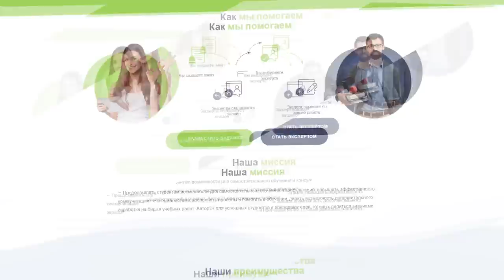ВЕЛИЧАЙШАЯ ИЗ ВСЕХ ДРАМ | Rudy Mancuso и Lele Pons